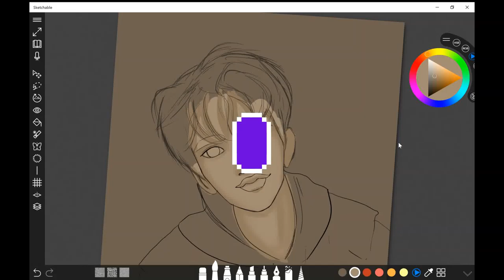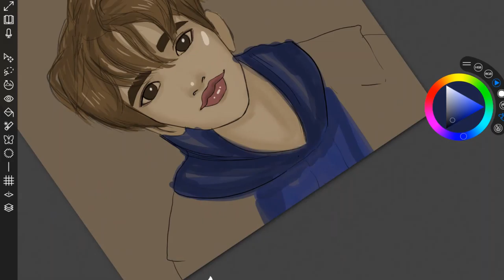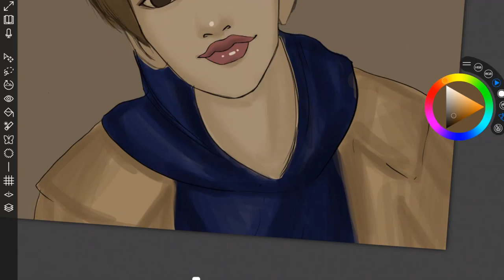NCT/WAYV/SUPERM LUCAS (WONG YUKHEI) SPEEDPAINT